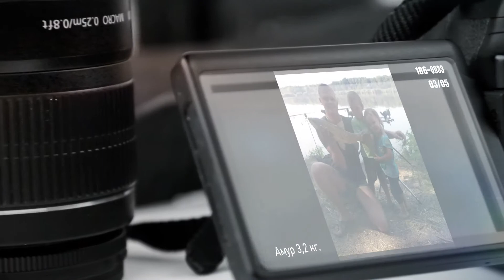Фотоальбом - Рыбалка №186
Судак 1,6 кг., водоём "Бам", Луганская область Автор: Гейвах Илья
Толстолоб, г. Ровеньки, Луганская область Автор: Мелещук Дмитрий
Амур 3,2 кг., с. Лиман, Старобельский р-н Автор: Проказа Владимир
Щука 3 кг., р. Северский Донец, г. Лисичанск, Луганская область Автор: Бондаренко Андрей
Карп 1,1 кг., водоём "Плахотин", Марковский р-н Автор: Ткаченко Евгений